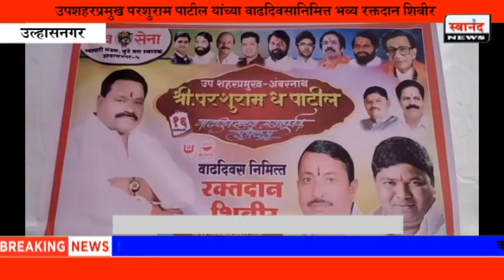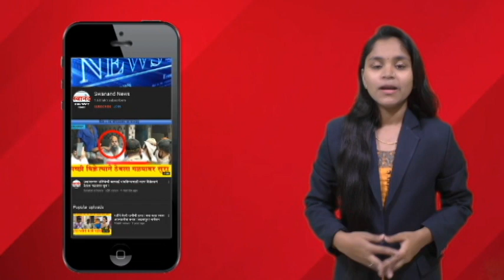परशुराम पाटील यांच्या वाढदिवसानिमित्त रक्तदान शिबीर ! शेकडो रक्तदात्यांनी केलं रक्तदान ! उल्हासनगर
SEND ME STUFF:

Near B.K.No.1416,
Maratha section - 32,
Ulhasnagar - 421004,
Dist. : Thane,
Maharashtra,
India